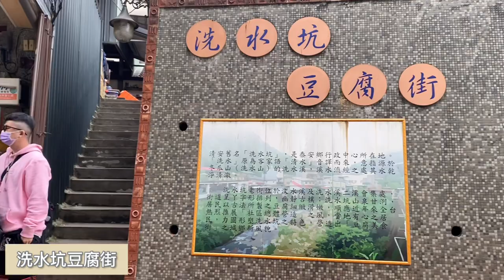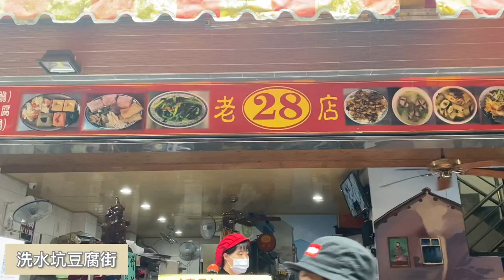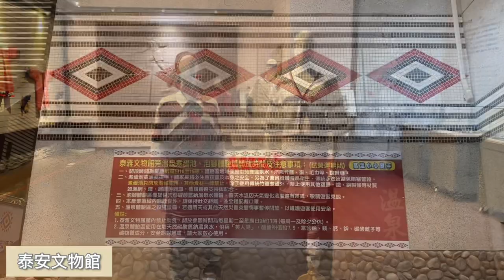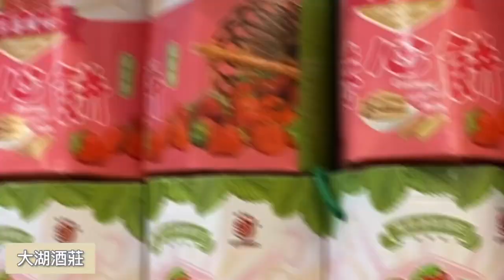【苗栗這樣玩】泰安溫泉兩天一夜懶人包，泡溫泉、逛老街、採草莓、探秘境